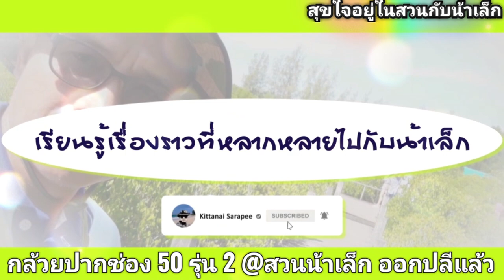กล้วยปากช่อง 50 ในสวนน้าเล็ก รุ่นที่ 2 ออกปลีแล้ว